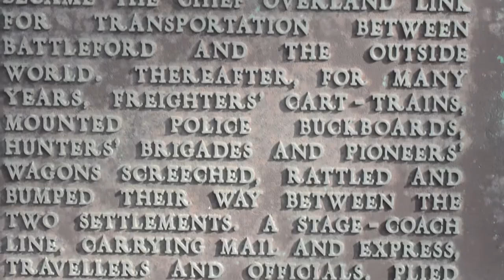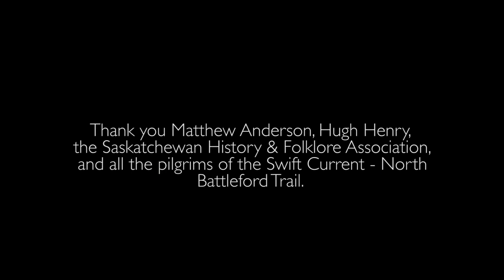Walking the Land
The Saskatchewan History & Folklore Society (SHFS) coordinated the Swift Current-North Battleford Trail in August, 2017. We chat with Dr. Matthew Anderson from Concordia University and Hugh Henry from SHFS about the pilgrimage and how it relates to reconciliation and living heritage.